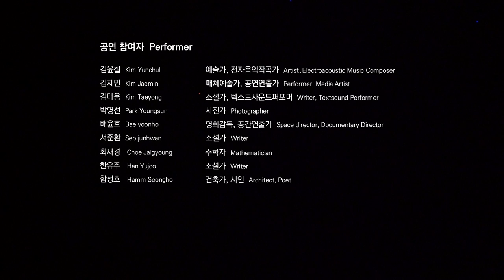흩어진 합 Scattered Sum, 고등과학원 초학제연구 프로그램 인디트랜스팀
'인디트랜스'는 고등과학원 초학제연구 프로그램에서 2012년에서 2015년까지 약 3년간 활동하면서 협업  '연결합 도시City of Connected Sum'를 수행했다. '흩어진 합'은 인디트랜스팀이 3년간의 활동을 마치면서 한 공연이다.
팀은 수학자와 물리학자, 그리고 다양한 분야의 예술가들로 이루어져 있다.

공연 일시: 2015년 8월
장소: 고등과학원 컨퍼런스룸 1503호

공연자
김윤철   예술가, 전자음악가
김제민   매체예술가, 공연연출가
김태용   소설가, 텍스트사운드퍼포머
박영선   사진가
배윤호   영화감독, 공간연출가
서준환    소설가
최재경   수학자
한유주   소설가
함성호   건축가, 시인

기획   박영선, 함성호
알고리즘 제작과 공간디자인   김윤철
공간설치   윤상원, 박정연
촬영   정영삼
편집   오재우
지원   고등과학원 초학제연구프로그램

"Scattered Sum" has performed by Indie-Trans Collaborative Team in KIAS Transdisciplinary Research Program, 2015

August, 2015
Conference Room, KIAS 1503

Performers
Bea, Yoonho :   Space director, documentary director
Choe, Jaigyoung :   Mathematician
Haam, Seongho :   Architect, poet
Han, Yujoo :   Writer
Kim, Jaemin :   Performer, media artist
Kim, Taeyong :   Writer, textsound performer
Kim, Yunchul :    Artist, electroacoustic music composer
Park, Youngsun :   Photographer
Seo, Junhwan :   Writer

Project Plan
Park, Youngsun;  Haam, Seongho

Idea Sketch
Kim, Jaemin;  Kim, Yunchul

Generative Algorithm & Space Design
Kim, Yunchul

Space Installation
Yoon, Sangwon;  Park, Jeongyeong

Jung, Yeongsam

Editing
Oh, Jaewoo

Supported by
Transdisciplinary Research Program
Korea Institute for Advanced Study